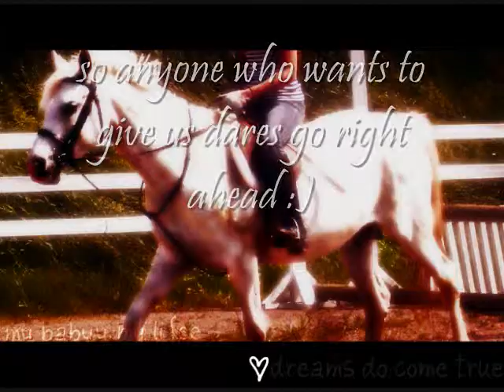dare us . you know you waaanttt tooo ! :D READ DECSS **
DARE US PLEASEE !!! we want them ! tell youre friendsss , we want dares . we can jump up too 3f- and oxers so if that helps :) haha we can do w/t/c bareback and jump bareback . we have a field we can use , can make little cross country jumps just btw , uhmm theres ditches hehe .. lol . whatever you wanna dare us go ahead and we will put it on video if its approiate tho .. anyways pleaseeee !! we need more subbers . theres 3 horses for us to perform these dares on so c'monn guys haha
anyways love ashley and jessie !